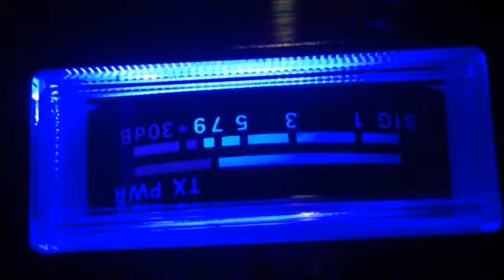Thank U Sam aka(CK)